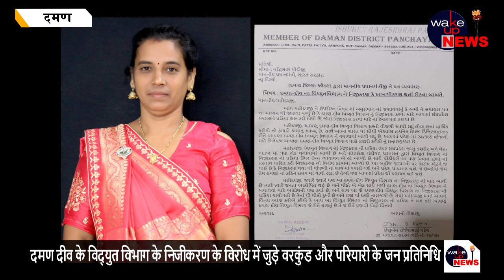दमण दीव के विद्युत विभाग के निजीकरण के विरोध में जुड़े वरकुंड और परियारी के जन प्रतिनिधि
इन दिनों दमण दीव में विद्युत विभाग के निजीकरण करने के प्रयासों की खबरों ने काफी ज़ोर पकड़ा है। जिसको लेकर दमण दीव एक्शन फाॅर्स के अध्यक्ष उमेश पटेल ने अपनी ओर से विद्युत विभाग के निजीकरण को रोकने हेतु ज़ोरो से विरोध करना पहले से शुरू कर दिया है। ऐसे में कई स्थानीय नेता एवं चुने हुए जन प्रतिनिधि भी इस  विद्युत विभाग के निजीकरण को रोकने हेतु सामने आकर अपनी ओर से पूरी कोशिश कर रहे है।  ऐसे में आज वरकुंड ग्रुप ग्राम पंचायत के वार्ड नं 6 के जिला पंचायत सदस्य सदानंद मगनलाल मिटना और परियारी ग्रुप ग्राम पंचायत के वार्ड नं 16 से इशुबेन राजेशभाई पटेल ने एक आवेदन पत्र भारत के प्रधान मंत्री नरेंद्र मोदी और दादरा नगर हवेली दमण दीव के प्रशासक प्रफुल पटेल को सोपकर प्रदेश के विद्युत विभाग को निजी करने के प्रयासों पर विरोध जताया और इस निजीकरण को रोकने की माँग रखी एवं विद्युत विभाग जिस तरह से हाल में कार्यरत है उसी तरह उसे कार्यरत रखने की विनंती की।